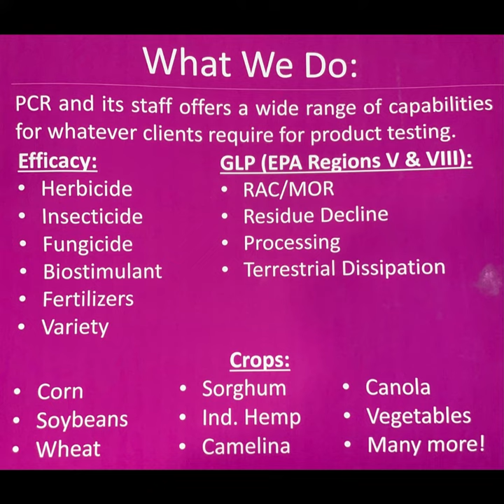Community Energy Innovation Project Video: Performance Crop Research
Expanding our research company and outreach in the community. Here is a short video touching on some of the points and how we plan to address them.